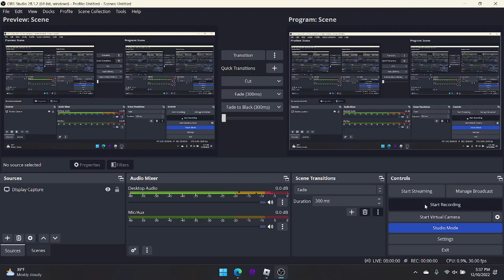Me and My friend 1v1ing and i bought soul after 2 1v1s and we showed a combo.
i need a new router thats how trash mine is